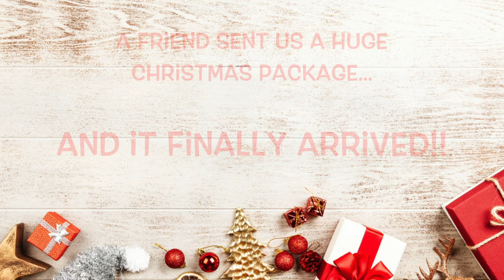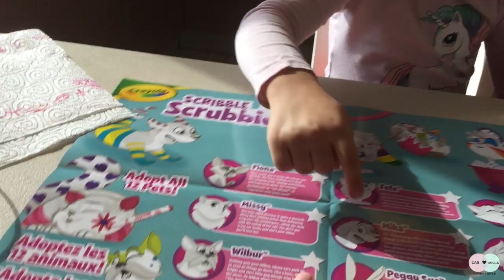Christmas.....in APRIL?!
We receive a big Christmas package from a dear friend! It may be Spring, but inside we are definitely feeling the holiday spirit! Check out the fun and adorable gifts the girls received!